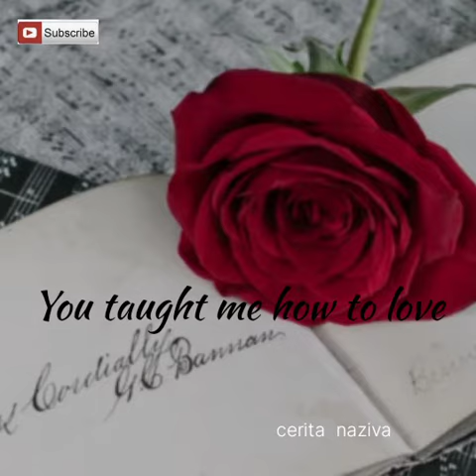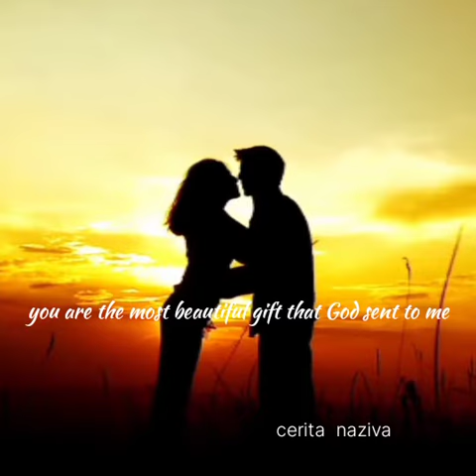You are my love my destiny |love poems for you | cerita naziva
Hi guys
Tonight I will upload my newest poem again

Title: you are my love  my destiny

Hopefully you can learn from this video and increase your motivation :)
Please provide criticism and suggestions 🙏🙏

my love destiny
all of my love destiny
whats my love destiny
forbidden love my dear destiny
love is a destiny quotes
you are my destiny my love from the star
it was my destiny to love and say goodbye
you are my destiny fated to love
you are my destiny love letter
my destiny is to be in love with you
my destiny lyrics my love from the star english
your love is all i ever need you're my destiny
is there destiny in love
my destiny love from the star
how i fell in love with my destiny helper
love my destiny girl
goodbye my love you are my destiny
my destiny is to love you
destiny my love#poetry